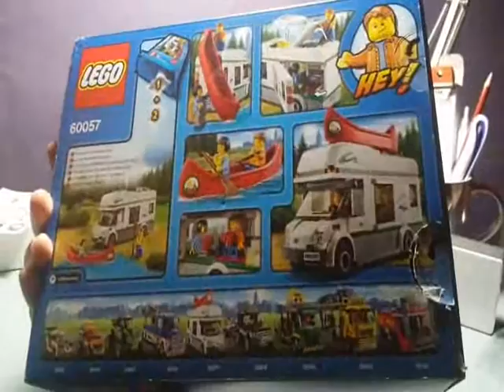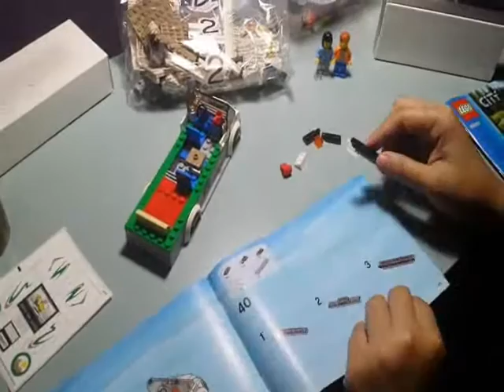Lego Speed Build: City Camper Van 60057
My first try in recording  (and posting) a video of me building.